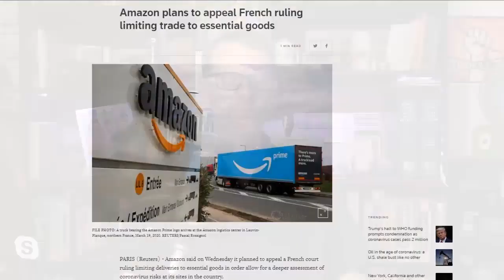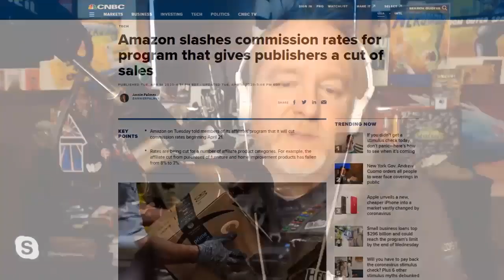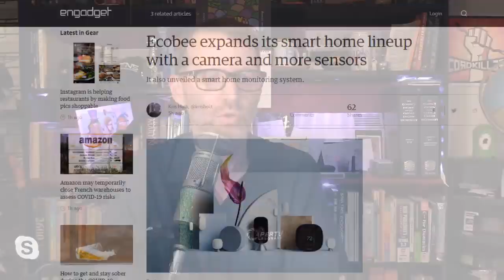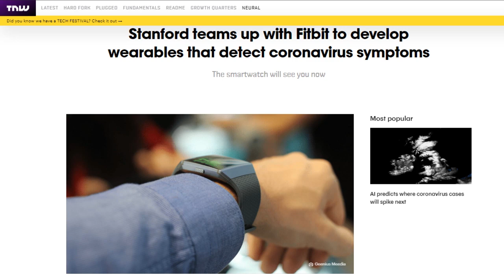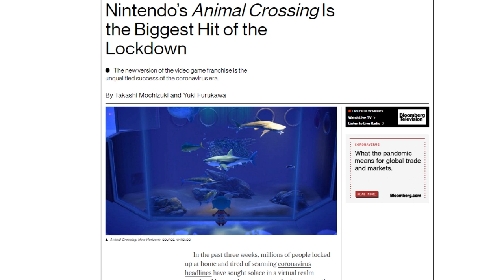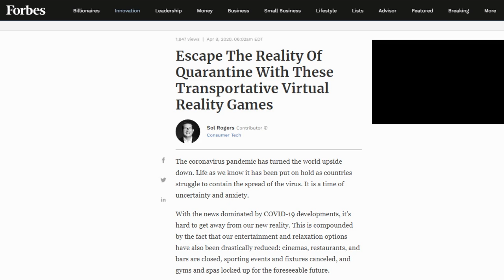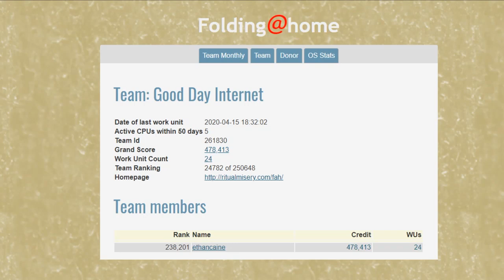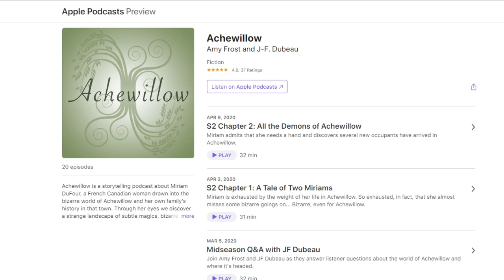Best Ways To Escape Reality - DTNS 3761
As another week of COVID-19 quarantining passes, people are looking for a way to escape their situation with the help of virtual on-line experiences and VR.

Starring Tom Merritt, Sarah Lane, Roger Chang, Scott Johnson, Joe.

Today’s guest:
Scott Johnson

Next guest:
Justin Robert Young